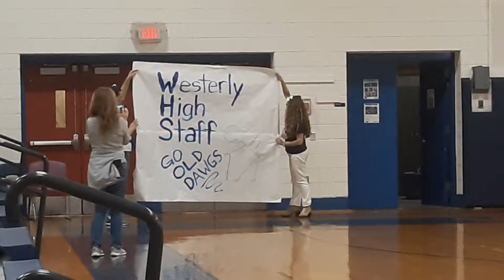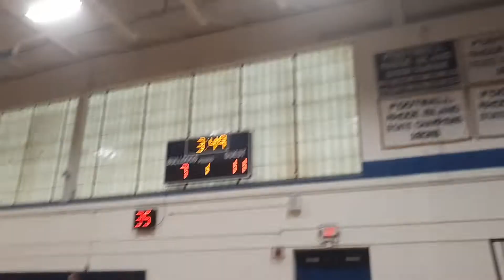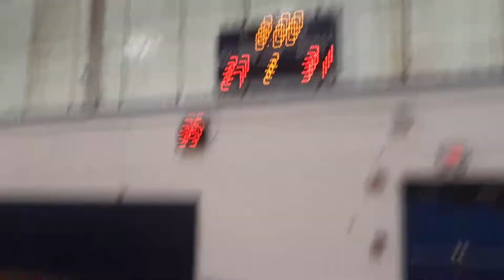Westerly Hight School Basketball ball game STAFF VS STUDENTS!!! Part 1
Who will win watch the video to find out!